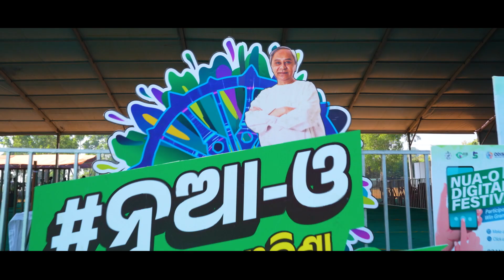Koraput NUA-O Utsav || Nua Odisha || Yuba Odisha, Nabin Odisha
କୋରାପୁଟରେ ଜିଲ୍ଲାସ୍ତରୀୟ ନୂଆ-ଓ ଉତ୍ସବରେ ସାମିଲ୍ ହେଲେ ହଜାର ହଜାର ଛାତ୍ରଛାତ୍ରୀ!